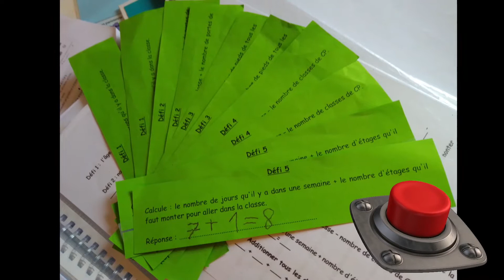Le centième jour d’école - Liceo francés internacional Alicante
🇪🇸 El miércoles 3 de marzo, los CP2 y los CP5 aprovecharon el centésimo día de cole para marcar un descanso festivo: aceptaron pequeños retos en clase y en el patio alrededor del número 100.

🇫🇷 Le mercredi 3 mars, les CP2 et les CP5 ont profité de leur centième jour d'école pour faire une pause festive : ils ont relevé des petits défis en classe et dans la cour autour du nombre 100.